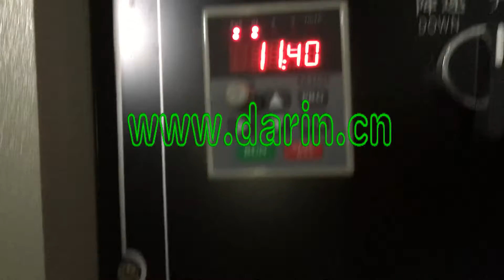2ton pet food line in Ukraine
Jason
JINAN DARIN MACHINERY CO., LTD.
ADD: East end of South Ring, Yucheng, Dezhou city. Jinan Darin Machinery Co., LTD.